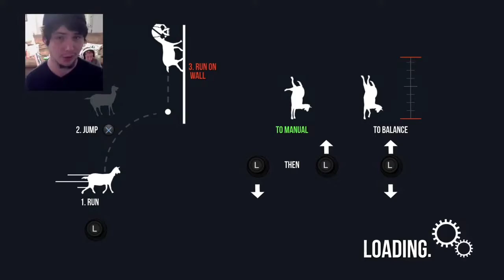🍺 PLAYING GOAT SIMULATOR DRUNK!!! 🍺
I drink and play a Game I haven't played in a LONG time..